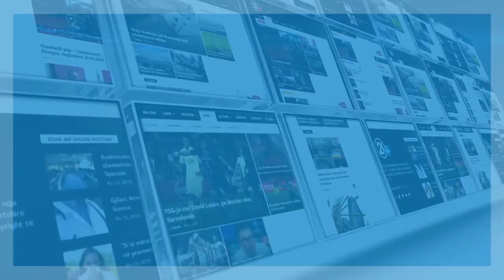Gëzim Shala - Shfuqizimi i Ligjit për paga nuk do duhej të shihej si befasi